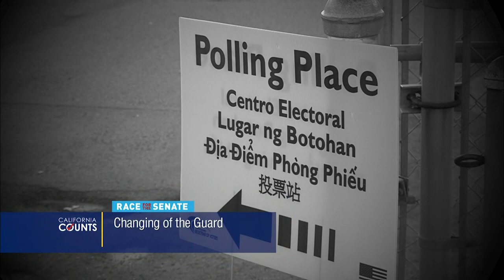California Counts: U.S. Senate Debate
Our California Counts collaborative will host a U.S. Senate debate with California Attorney General Kamala Harris, Rep. Loretta Sanchez, Duf Sundheim, Tom Del Beccaro and Ron Unz 7 p.m. at KPBS in San Diego Tuesday, May 10. The debate will air live on 88.5FM and stream on KQED.org. Be sure to tune in then. And check KQED's Facebook page around 6:15 p.m. that night for a special live pre-show.